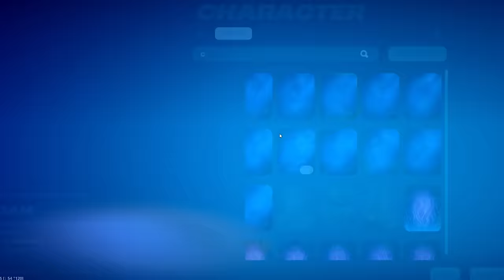9 Year Old CONTROLS My Fortnite Game!